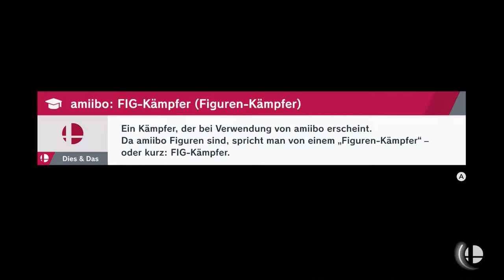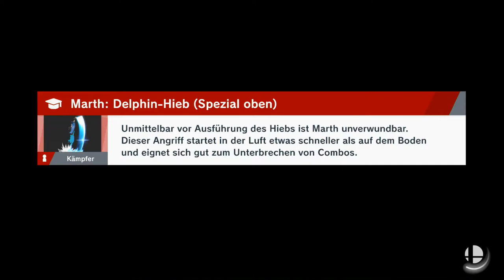Dojos skippen... | Super Smash Bros Ultimate | Blind Deutsch Let's Play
Ich hasse es...

Nintendo